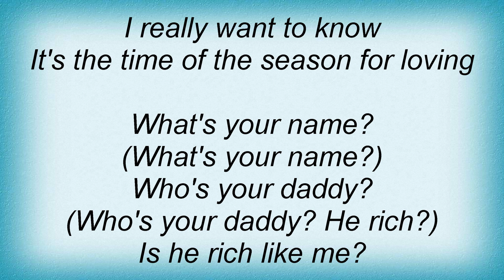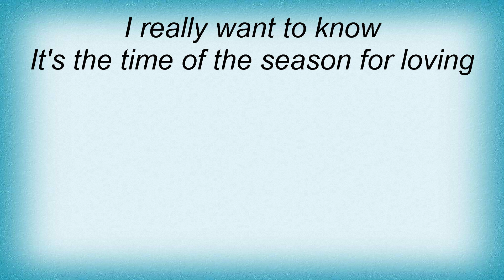Dave Matthews Band - Time Of The Season Lyrics